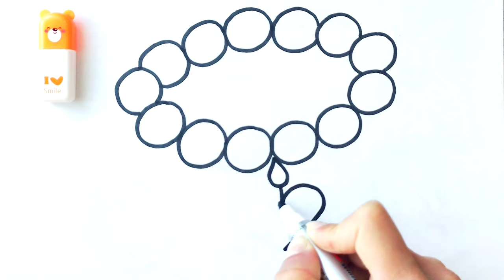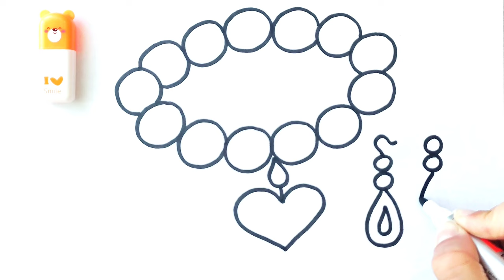How to Draw Jewellery/Ring for Kids/ Easy Drawings